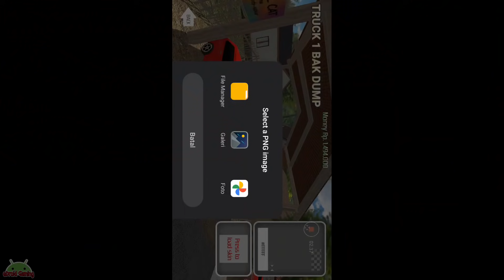ES Truck Simulator ID | Dump Truk Angkut Pasir #3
ES Truck Simulator ID (aka ESTS) will bring you the experience of being a truck driver in areas that have ugly and winding roads. in this game we can perform "OLENG SAM" action or maneuver using your truck. equipped with a spotlight camera to support your action of shaking.

The features that we present:
- Extreme map according to hinterland
- Real and real truck models
- Real Damage feature
- Tub select feature
- Load skin feature
- Customization site (coming)
- load carrying feature
- Real-life vehicle suspension and control

ES Truck Simulator ID
Developer : ESproject
Genre : Driving, Truck, Simulator, Simulation